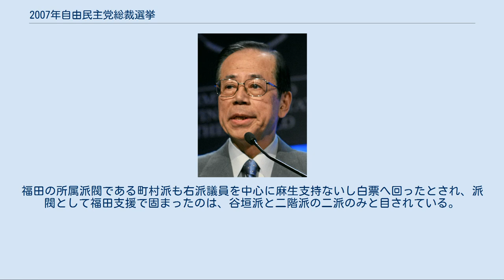2007年自由民主党総裁選挙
2007年自由民主党総裁選挙（にせんななねんじゆうみんしゅとうそうさいせんきょ）は、2007年9月12日に辞意を表明した第21代総裁・安倍晋三の後任を選ぶべく同年9月23日に行われた自由民主党総裁選挙である。
この選挙で福田康夫が第22代総裁に選出された。
 2007年7月29日に行われた第21回参議院議員通常選挙において、自民党は歴史的大敗を喫し、参議院第1党と参議院議長の座を民主党に譲った。
自民党総裁の安倍晋三は即日首相の続投を表明し、8月27日に内閣改造と党役員人事に着手した（第1次安倍改造内閣）。
 安倍は9月10日に召集された第168回国会において所信表明演説を行い、重ねて首相続投への意欲を見せたが、その2日後の9月12日に突然の辞意表明を行った。
当日は10日の所信表明演説を受けての代表質問が行われる予定であり、それを目前にしての辞意表明という前代未聞の事態となった。
 この事態に対して、幹事長の麻生太郎（麻生派）ら党執行部は国会会期中であることや9月25日の首相の国連総会出席を理由に9月14日告示、9月19日投票とする選挙日程案を示した。
 予想外に早くポスト安倍をめぐって動き出した事態は、当初こそ麻生有利と見られていたが、安倍の辞意を事前に知っていたとされた問題や選挙日程が拙速であるとの批判などが党内より起こり、選挙日程も当初より4日延長した9月23日投票と決定された。
 国会議員による議員票387票と各都道府県連3票で配布された地方票141票の計528票で総裁を選出することになった。
 なお、安倍総裁の任期途中での辞任に伴う選挙であるため、新任者の任期は安倍の残任期間（2009年9月末日まで）とされた。
 メディアなどではさまざまな有力人物が取りざたされ、前回総裁選で立候補辞退した額賀福志郎（津島派）がもっとも早く立候補の意思を表明した。
また、小泉チルドレンらは前総裁の小泉純一郎（無派閥）へ再登板を求めて「小泉総理の再登板を実現する有志の会」 を立ち上げるなどの運動を行ったが、小泉本人は出馬を完全に否定した。
 また、いわゆる「麻生クーデター説」が安倍の辞意表明当日に放送された日本テレビ『NEWS ZERO』での報道、小泉チルドレンのひとりである片山さつきの発言 などで流布され始めた。
これは、第1次安倍改造内閣組閣前のアジア諸国外遊中に安倍が人事権を麻生と内閣官房長官の与謝野馨に奪われ、農林水産大臣・遠藤武彦の辞任問題やテロ特措法の延長問題などが、安倍を無視して麻生・与謝野ライン主導で決定されていくことに安倍が絶望して辞意を表明したとする説である。
このクーデター説は選挙後に全くのデマであったことが明らかとなるが、このことは麻生有利の流れを決定的に転換することとなった（→中川秀直#麻生クーデター説も参照）。
 「反麻生」への動きが党内にくすぶるなか、9月13日には元官房長官の福田康夫（町村派）が出馬の意向を示す。
福田は古賀誠（古賀派）、山崎拓（山崎派）、谷垣禎一（谷垣派）など、政治姿勢の近しいとされる派閥の領袖たちと次々と会談して支持を取り付けたほか、津島派でも額賀が福田との会談後に自身の出馬断念と福田支持を表明した（→麻生包囲網も参照）。
 また、小泉も「福田さんも小泉政権を支えてくれた人」と福田支持の意向を持っており、小泉チルドレンが多く所属する新しい風（武部グループ）も福田支持を打ち出すことになった。
こうして、麻生派を除く全派閥が福田支持を表明するという状況のなかで総裁選はスタートした。
 最終的に総裁選候補は福田と麻生の二人の一騎討ちとなった。
自民党総裁選の候補が二人による一騎討ちになったのは1995年の総裁選以来となった。
 福田の圧倒的な優勢が伝えられる中、「勝ち馬」に乗っかって大臣・党役員ポストを狙って主流派入りを目論む各派閥、議員の姿勢に対する不信感が世論で高まった。
1年前の総裁選では安倍が党内の圧倒的な支持を得て総裁となったが、安倍を支持した議員は安倍内閣の総括や反省もしないままに、安倍とは思想信条が異なる福田への支持に雪崩うったことを批判するメディアも少なくなかった。
 また、原稿のまま選挙活動で言論を述べていた福田と違い、麻生の場合は小泉純一郎を彷彿とさせる持論を展開したことも支持を増やす要因となった。
総裁選当日には、自民党本部前に戸井田徹が自らのブログ上での呼びかけを行った ことなどで集まった数百人の男女が麻...